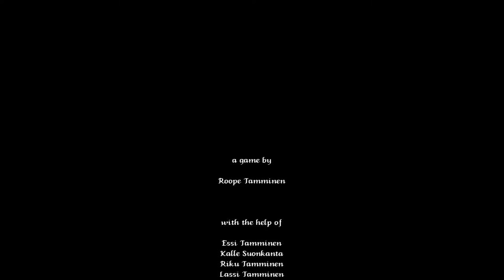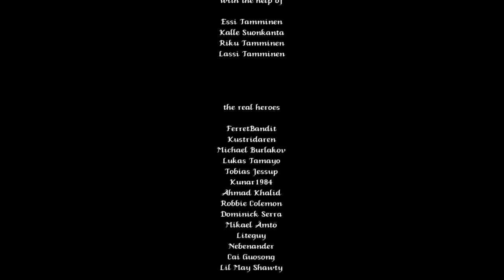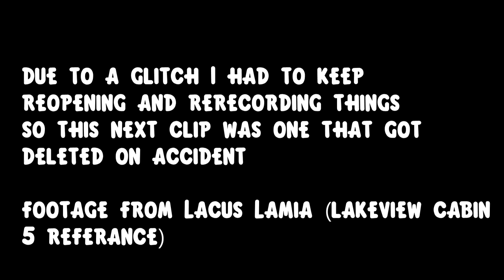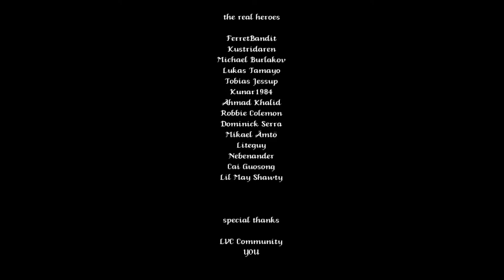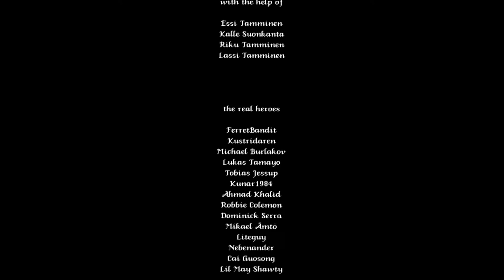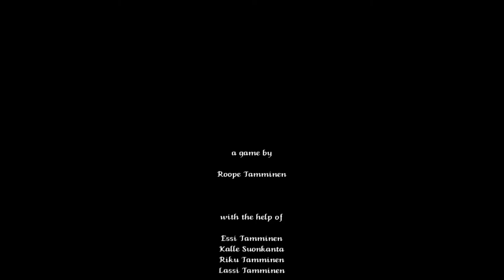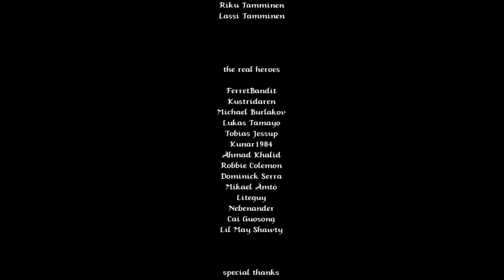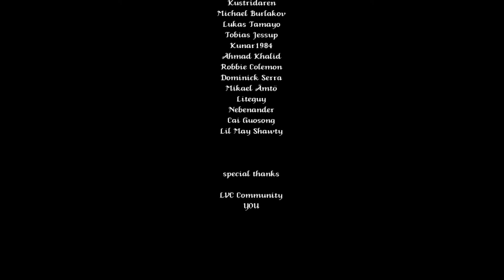lakeview Valley part 13 Echoes also Morgo is there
A longer episode again.  Most likely the last long episode.   I would've made it normal length if I didn't have as many technical issues with the game as I did.  Also some Morgo related endings oh boy.